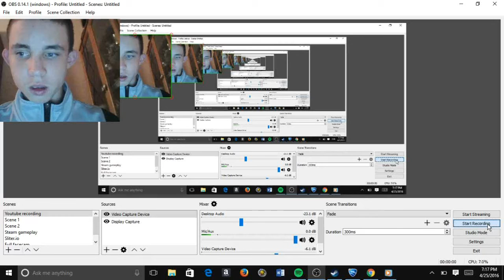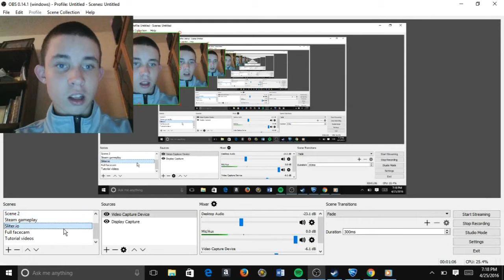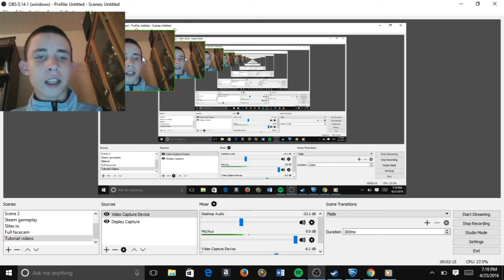How to crop facecam on OBS studio (Updated)!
Please press the like button... It means a lot!
Have a good day. Peace! :)